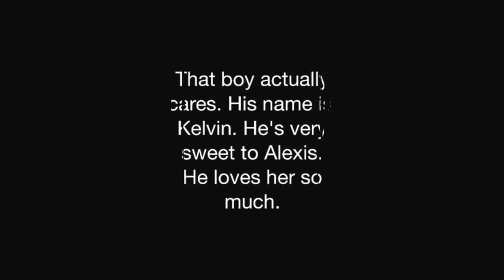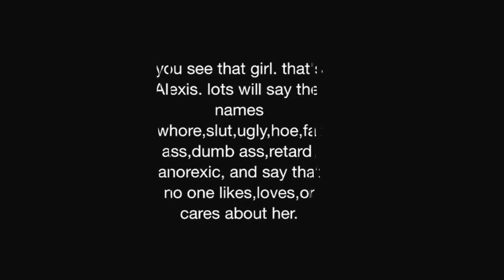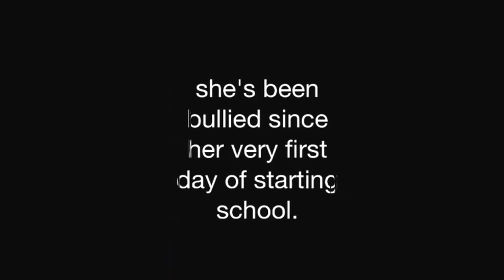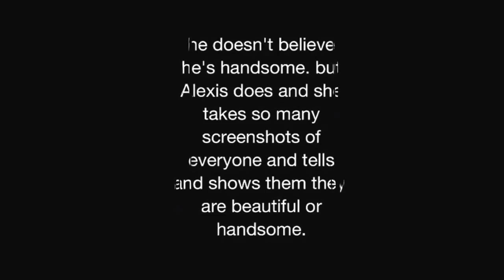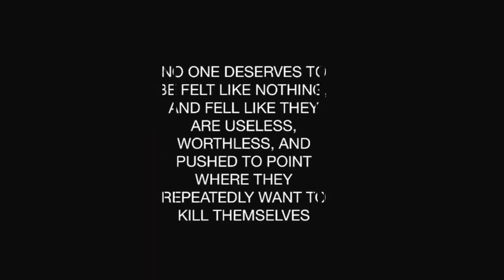This Is the True Story Of Alexis Gomez!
I am on my best-friends YouTube and I thought I should make this about her. She's been bullied since kindergarten. I sat there and watched all these years. I did say something to a teacher a couple of times, but the bullies denied. She's been called ugly, fat, a stripper, hooker, slut, asswhole, stupid, worthless, useless, pole dancer, hoe, who're, monkey, gorilla, cross eyes, anorexic, emo, illegal Mexican, stupid Mexican, no one loves you, no one cares, no one likes you, go die in a ditch, sexter, and a lot more. But the truth is she is none of these things. She's perfectly beautiful, Amazing, funny, smart, and a perfect Bestfriend.